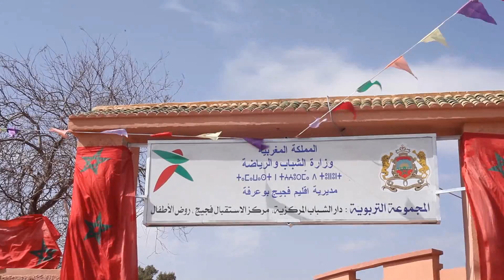ﺘﺸﺠﻴﻊ ﺍﻟﺮﻳﺎﺿﺔ ﺍﻟﻘﺎﻋﺪﻳﺔ ﻭﺗﺤﻔﻴﺰ ﻟﻠﻌﻨﺼﺮ ﺍﻟﻨﺴﻮﻱ ﻟﻤﻤﺎﺭﺳﺔ ﺍﻟﺮﻳﺎﺿﺔ بمدينة فجيج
ﺳﻌﻴﺎ ﻣﻨﻬﺎ ﻟﺘﺸﺠﻴﻊ ﺍﻟﺮﻳﺎﺿﺔ ﺍﻟﻘﺎﻋﺪﻳﺔ ﻭﺗﺤﻔﻴﺰﺍ ﻟﻠﻌﻨﺼﺮ ﺍﻟﻨﺴﻮﻱ ﻟﻤﻤﺎﺭﺳﺔ ﺍﻟﺮﻳﺎﺿﺔ، ﻧﻈﻤﺖ ﺩﺍﺭ ﺍﻟﺸﺒﺎﺏ ﺍﻟﻤﺮﻛﺰﻳﺔ ﻣﺠﻤﻮﻋﺔ ﻣﻦ ﺍﻟﺴﺒﺎﻗﺎﺕ